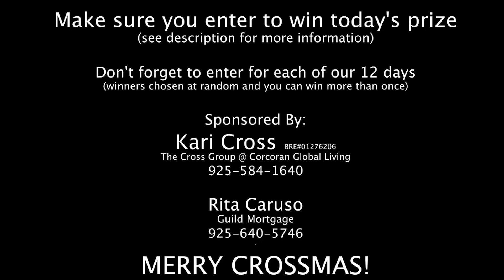Day 10 of 12 Days of Community Crossmas - Home Improvement Services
This year we are bringing you the 12 Days of Community Crossmas. During these 12 days we will be giving back to our local community and acknowledging some amazing people and industries. Today we are featuring all those who have done home projects around the house and those in the industry like painters, carpenters, contractors, plumbers, electricians, etc.

Merry Crossmas!!